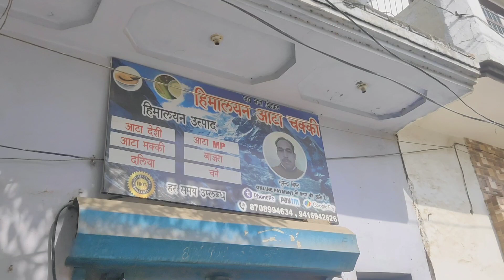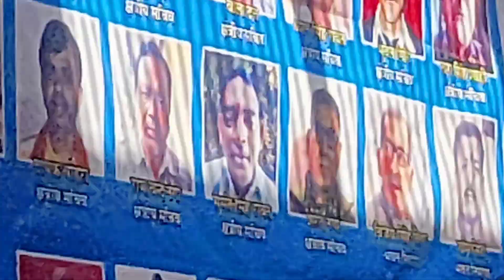uttrakhand bhawan ja rhe hai 😍